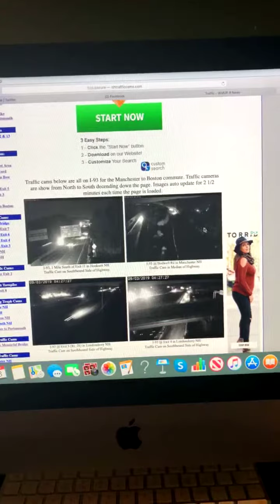Morning Traffic Report